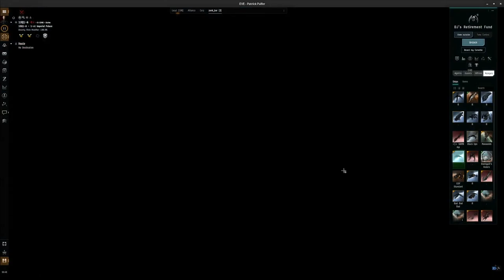Eve Online - New Docking/Undocking animations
Eve Online game from Steam recorded on Linux